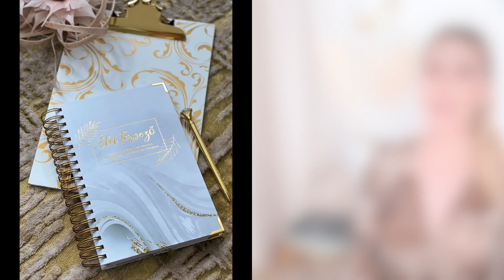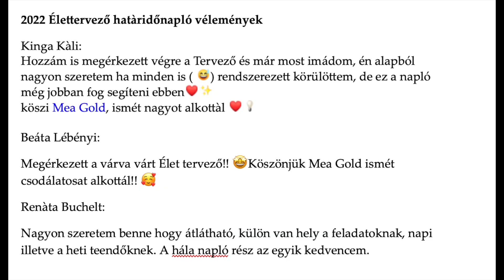SENKIT NEM ÉRDEKELSZ! SOCIAL MEDIA VÁLLALKOZÓKNAK és INFLUENCEREKNEK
Iratkozz fel az MbM Lux tagságra ilyen és ehhez hasonló videókért, értékes és hasznos tartalom, digitálisan kitölthető önsegítő munkafüzetek, pozitív hasonló gondolkodású közösség, VIP találkozók és értékes ajándékok: ebben a hónapban egy YSL táska talál gazdára a tagok között!